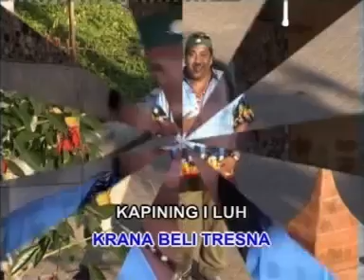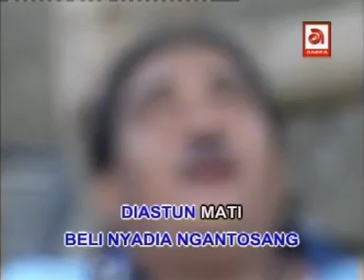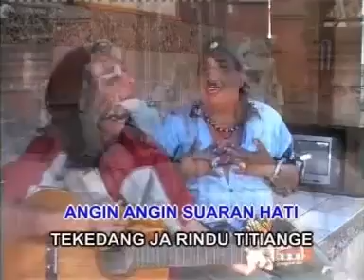Widi Widiana - Lutung Puruh (Official Music Video)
Lagu "Lutung Puruh" itu dari Widi Widiana

video absurd ini ter inspired dari ANEKARAMA NUSANTARA